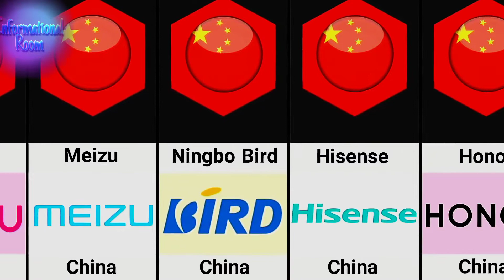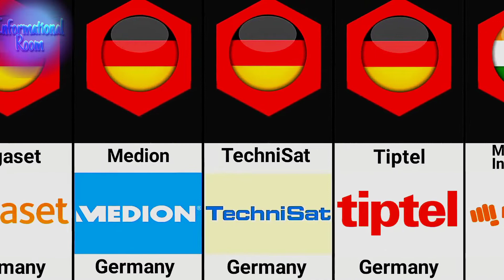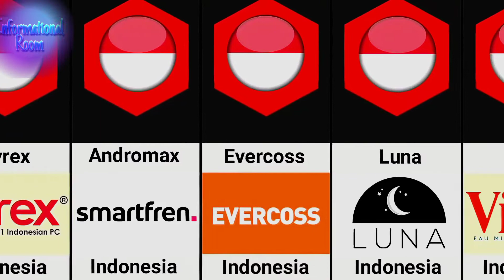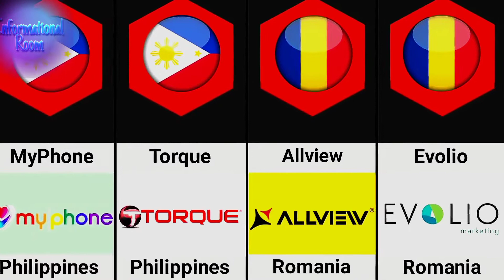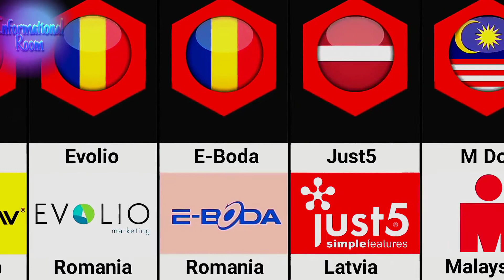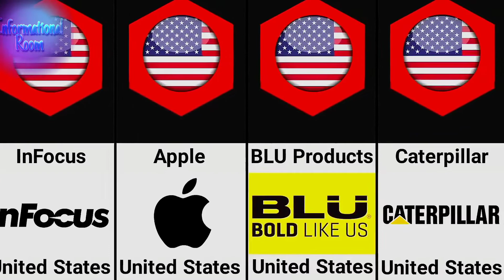Mobile Phone Brands By Country Smartphone Brands From Different Countries | Informational Room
Covered
1 Mobile phone brands by country
2 Mobile phone brands and their country
3 Mobile phone brands
4 Mobile phone company country
5 Mobile phone
6 Smartphone brands
7 Smartphone brand
8 Indian smartphone brand
9 Smartphone
10 iphone